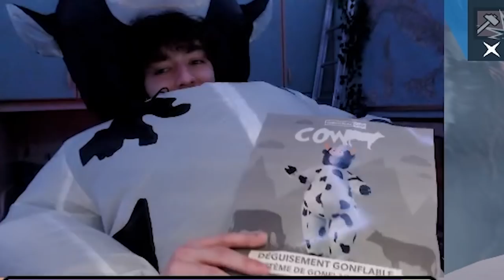GRANDE RITORNO SU RAINBOW SIX DA MUCCA